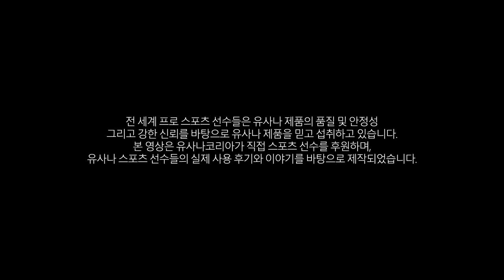이종범X유사나 바람의 아들 LG트윈스 이종범 코치 인터뷰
바람의 아들로 불리며
한국 프로야구 역사에 족적을 남긴
LG트윈스 이종범 코치😎

이종범 코치는 선수 은퇴 후 체력과 근력 관리를 위해
유사나 '헬스팩'과 '프로틴 플러스'를
빼놓지 않고 섭취한다고 하는데요👍👍

유사나에 대한 애정이 대단한 이종범 코치의
건강 루틴과 응원의 메시지!